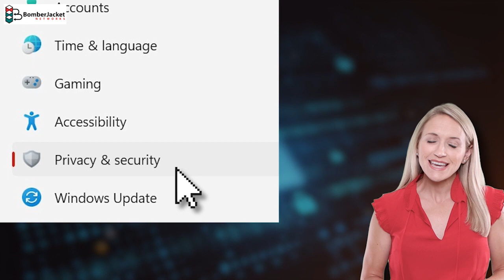Ever wondered if your apps are spying on you? Now you can find out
Did you know that some apps on your laptop may be accessing your webcam and microphone without your knowledge?

That would concern me as well. Privacy is important.

Fortunately, Microsoft is testing a new feature in Windows 11 that will give you back control over your privacy.

Watch the video to learn what is this new feature and how it works.

Need Help?
3260 163rd LN NW
Greater Minneapolis-St. Paul Area,
Minnesota 55304